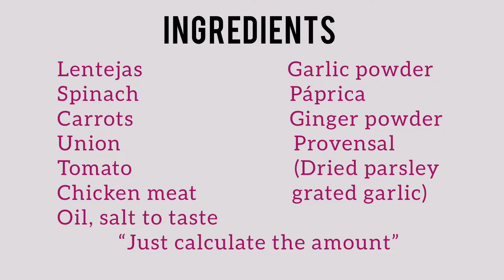GUISO DE LENTEJAS